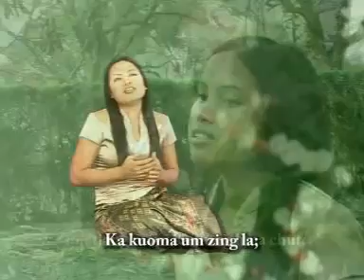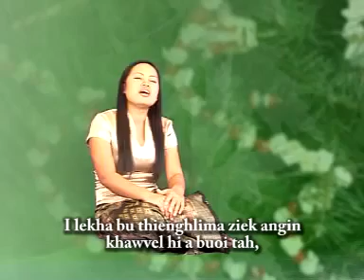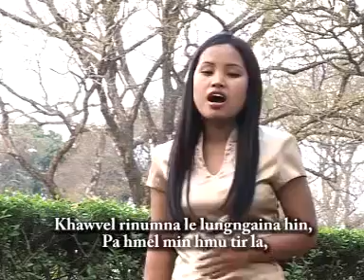07 Hun adanglam rolrelna ni ropui ~ Jeneth L Varte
Jeneth L Varte - Jerusalem Zion khawpui